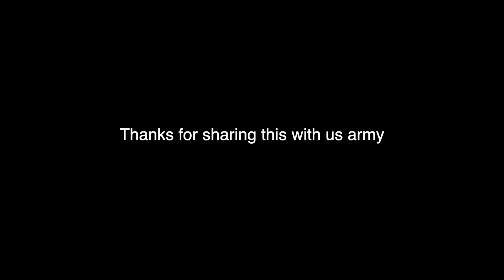We watched BTS spring day m/v explained...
A real and honest reaction to the BTS spring day m/v explained. Namjoon has said to leave the interpretation of the song music video to the fans, army. The lost live on within our memories...